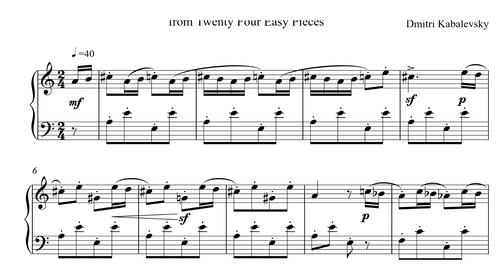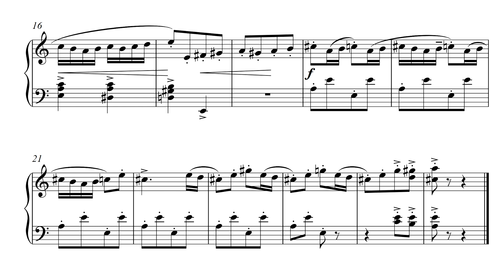Sight Reading of the Week #23. For Piano. Clowns. Kabalevsky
We are presenting a sight reading exercise every week for you to practice on the piano, keyboard of perhaps in another instrument. Just read the pieces as presented, use the YouTube speed feature to slow down or to go faster and consider also reading one hand at the time if the exercise is too difficult.